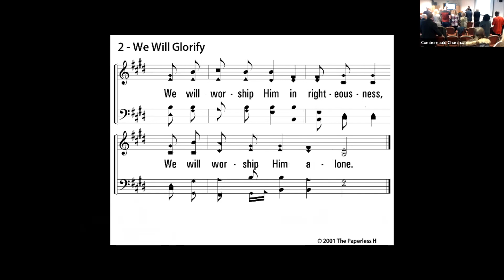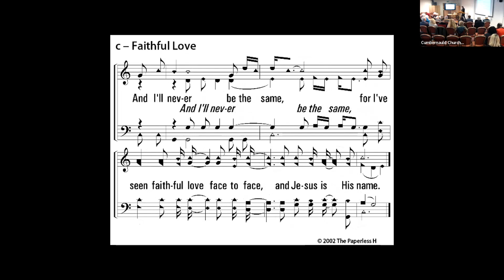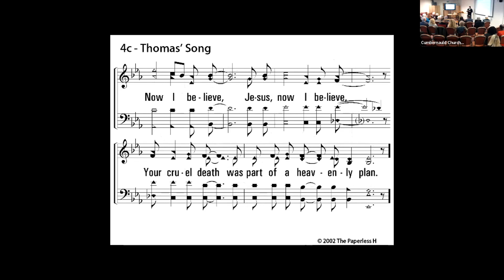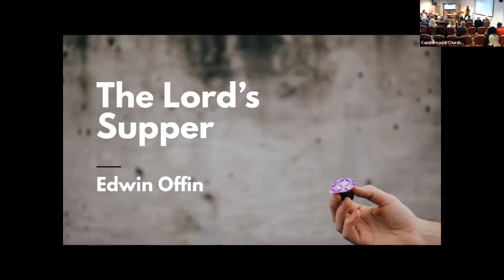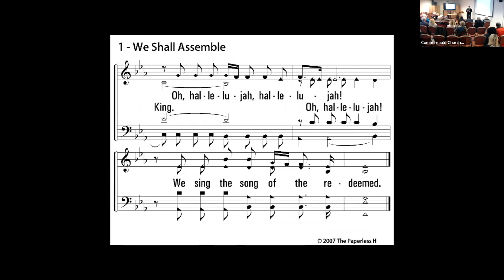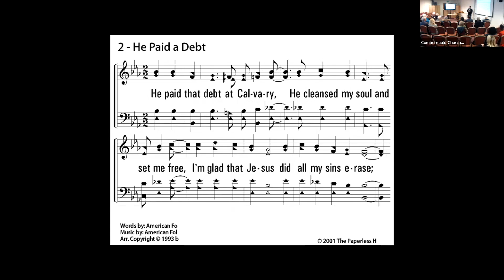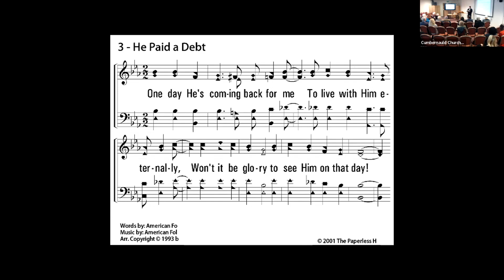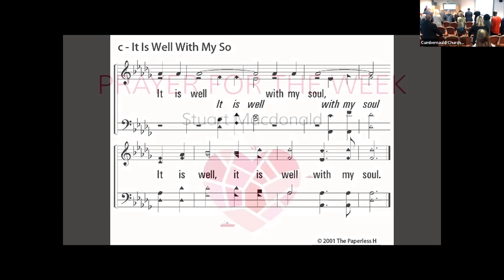12th February 2023 - Cumbernauld Church of Christ Worship (AM)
The worship of the Cumbernauld congregation in Cumbernauld and on Zoom. Graham McDonald preaching, “The Church I Choose?” (6) as part of the Contagious Christians 2023 sermon series.